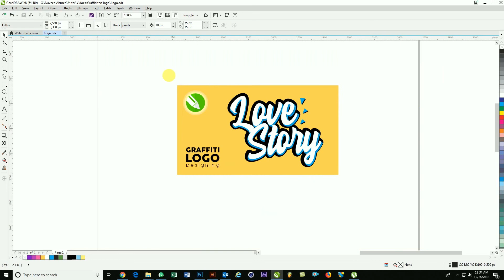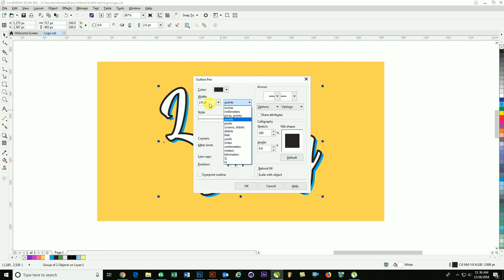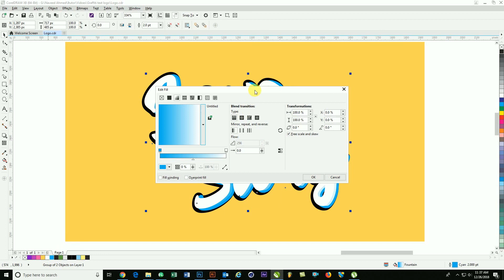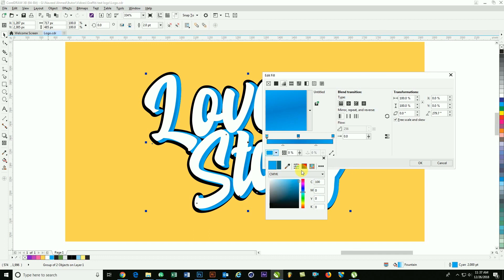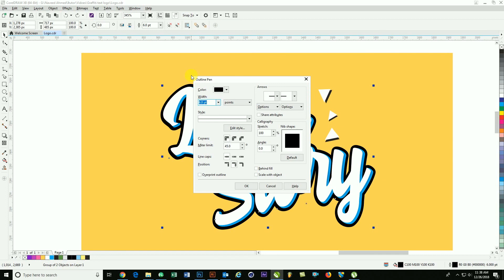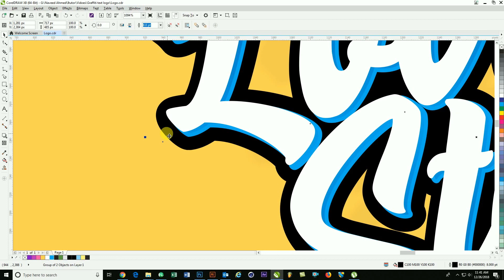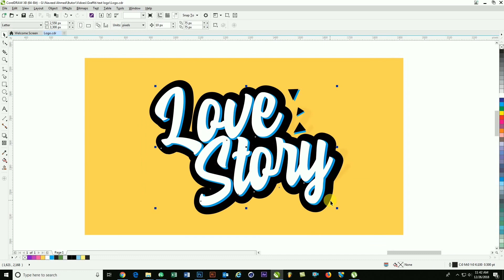how to make Graffiti text | Graffiti Letter | Using Corel Draw X8 Tutorial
Graffiti Letter